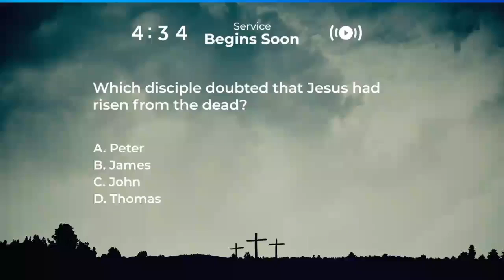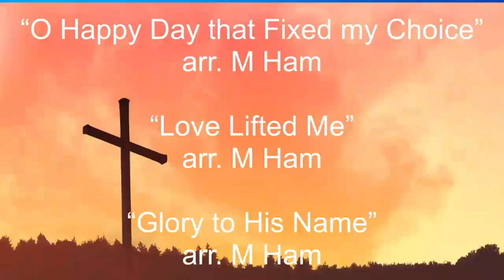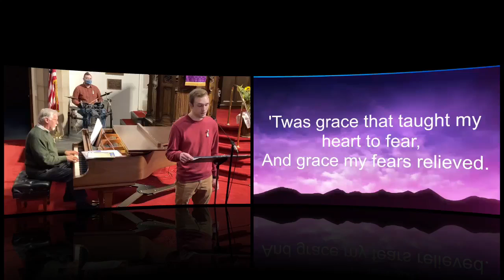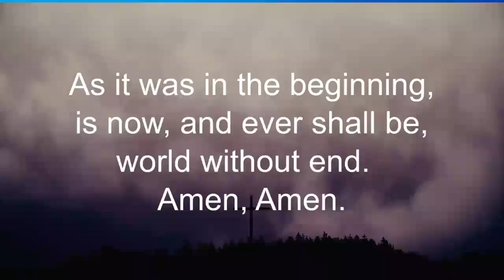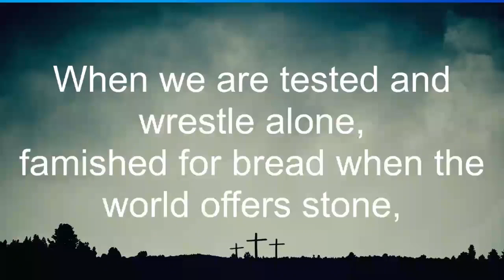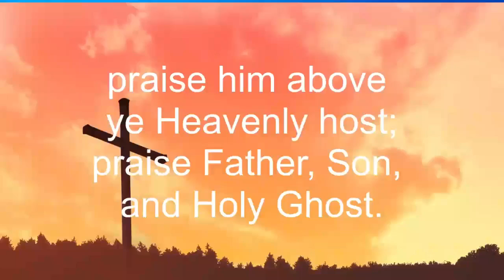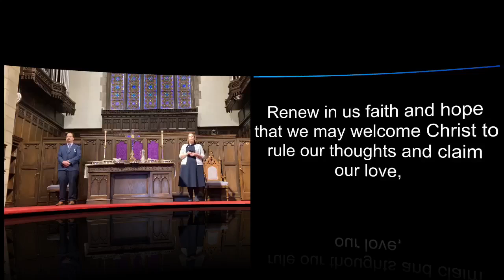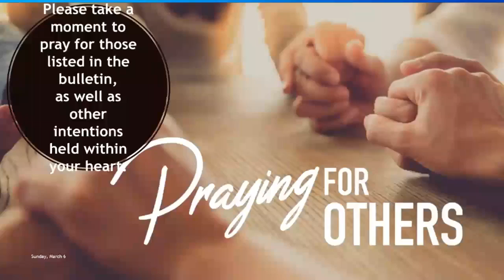March 6, 2022 | "Passing the Test" | Dr. Jonathan Sloan